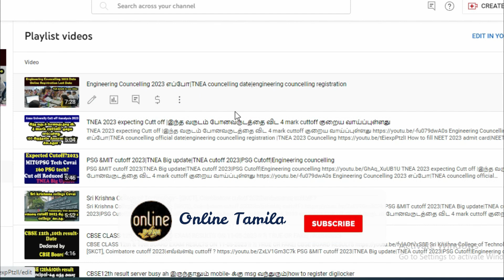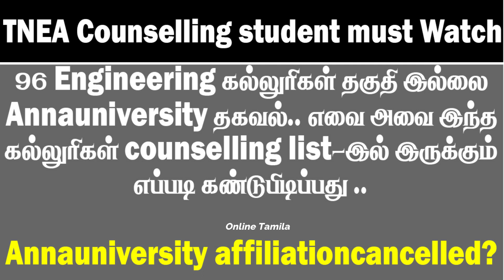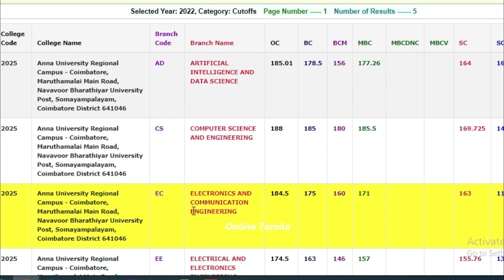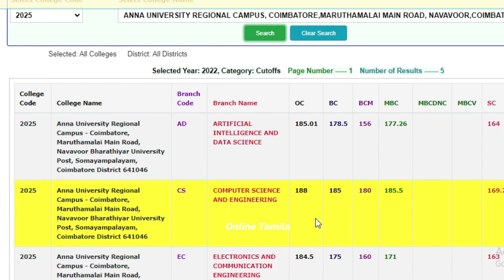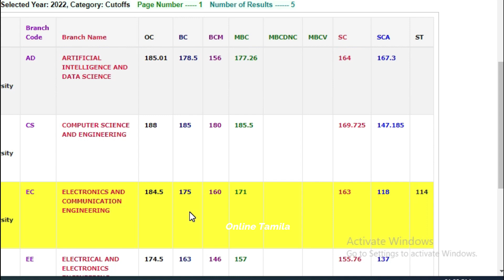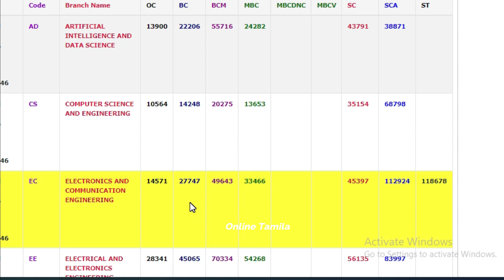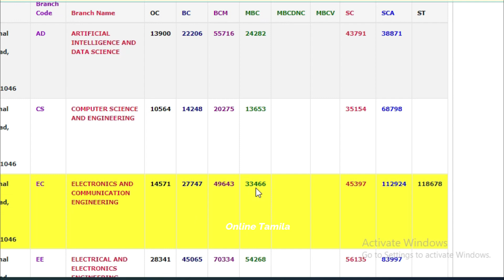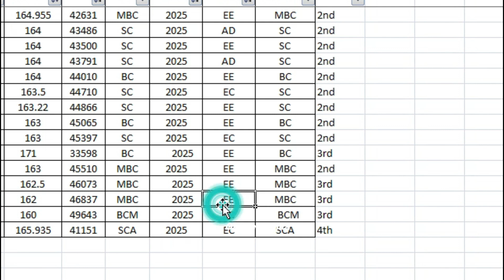TNEA 2023 cutoff anaysis |Annauniversity Regional campus covai |Covai top10 colleges & cutoff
192 mark round 2 college எடுத்து இருக்காங்களா என்னவா இருக்கும் ..185 195 cutoff Best college list |TNEA counselling 2023|Best Top 20 engineering colleges